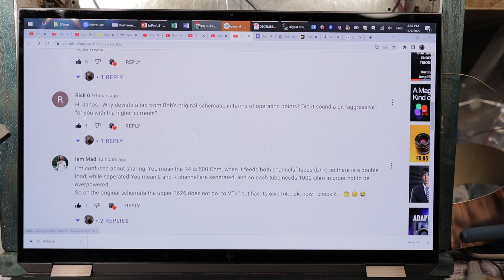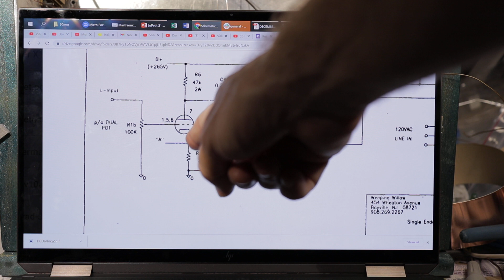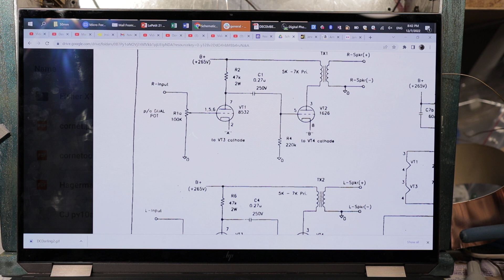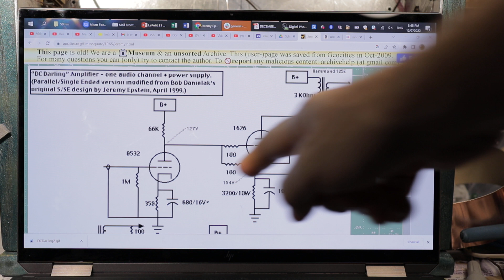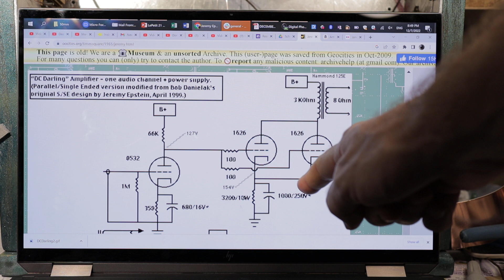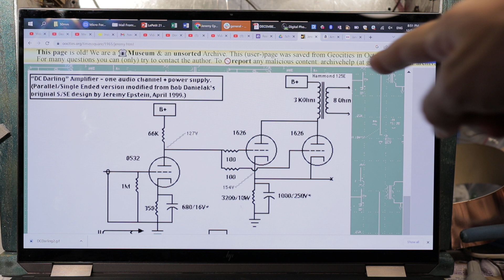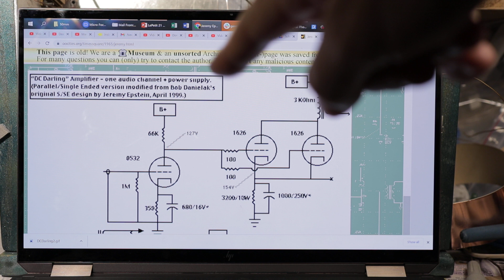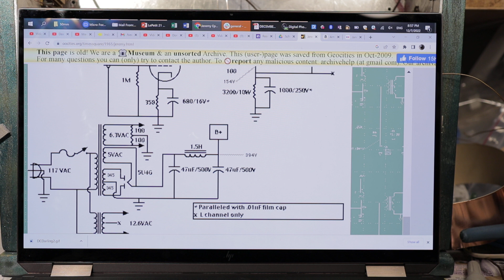Darling evolution: SET history (cut short, battery died...)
Why and how I built my Single Ended Triode amplifier, with diving into the schematics.